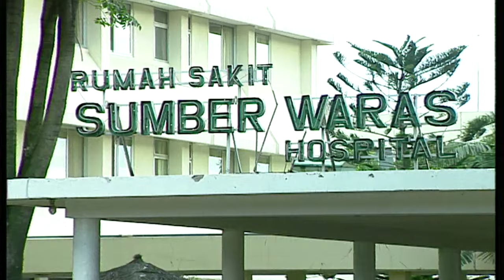Saat Memberi Saat Menerima Episode 43 - Desy Ratnasari Krisdayanti Ongky Alexander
Seorang suster bernama Yulia (Yati Octavia), hamil akibat hubungan gelapnya dengan Dr. Herianto. Khawatir dengan masa depan anaknya, Yulia nekat menukar Tanti (Elma Theana) dengan Indah (Desy Ratnasari) ketika bayi. Akankah Indah kembali pada keluarga kandungnya?

Pemeran
Desy Ratnasari sebagai Indah
Onky Alexander sebagai Jeffry
Elma Theana sebagai Tanti
Angel Ibrahim sebagai Nona
Krisdayanti sebagai Dr. Ella
Yati Octavia sebagai Suster Yulia
Pangky Suwito sebagai Dr. Romi
Turino Djunaedy sebagai Mochtar
Ully Artha sebagai Nora
Adam Jordan sebagai Denny
Jeremy Thomas sebagai Ari
Eeng Saptahadi sebagai Tony
Anna Tairas sebagai Suster Ida
Arswendi Nasution sebagai Rudy
Susi Adella sebagai Rita
Teddy Mala sebagai Bratakusuma
Misye Arsita sebagai Betty